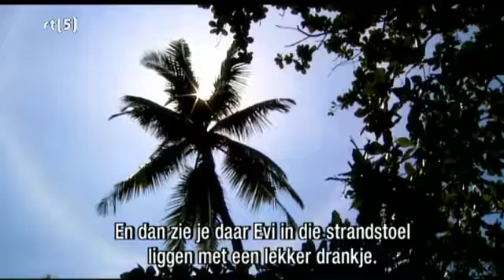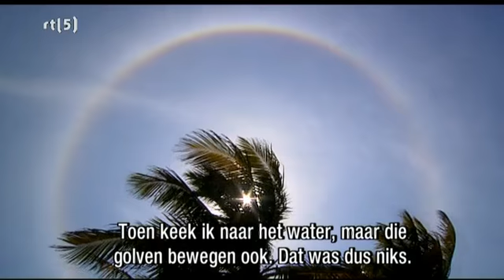Expeditie Robinson 2007 Aflevering 13 Finale